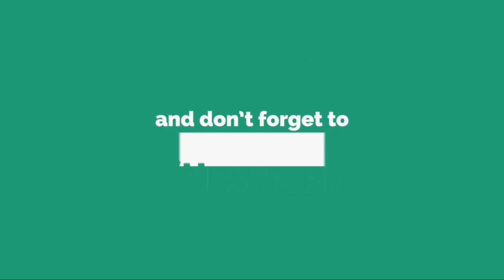加治ひとみ、美ヒップや黒下着を大胆公開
加 治 ひ と み が 7 月 1 8 日 よ り 配 信 さ れ る 「 M y   p e r f e c t   s k y 」 の ミ ュ ー ジ ッ ク ビ デ オ を 公 開 し た 。